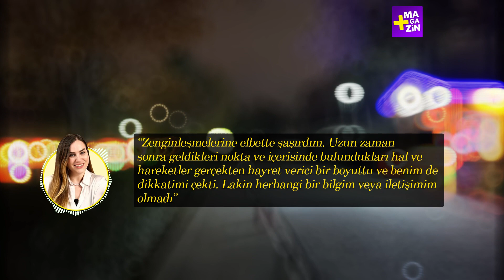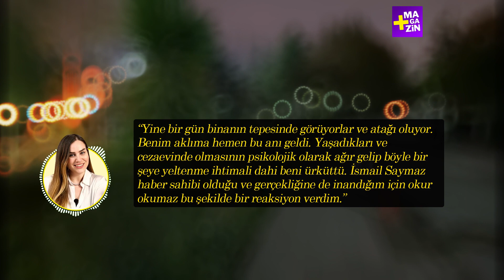Dilan Polat'ın arkadaşı her şeyi anlattı!: Engin Polat, Sıla Doğu...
Dilan Polat ile Sıla Doğu'nun çocukluk arkadaşı avukat Özgecan Sırma, Sözcü gazetesinden İpek Özbey'e konuştu. Özgecan Sırma, Dilan Polat ve eşi Engin Polat ile ilgili çarpıcı bilgiler aktardı.